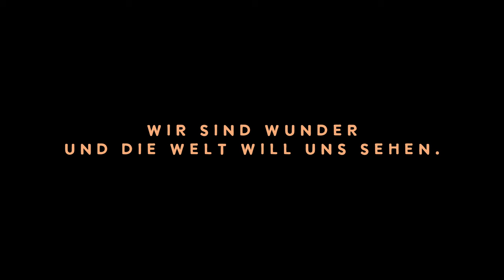WUNDERSCHEI | Caro Fux (Offizielles Musikvideo)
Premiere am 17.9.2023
Das offizielle Video zu WUNDERSCHEI von Caro Fux.

Text: Caro Fux
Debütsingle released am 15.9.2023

MusikerInnen
Stimme: Caro Fux
Keys & Programming: Roman Steinkogler
Akustische Gitarren: Christian Steinkogler
E-Bass: Georg Buxhofer
Drums: Stephan Hofer

Mix: Philipp Wilfinger
Master: Martin Scheer
Video, Cut & Edit: Kuro.Simon

DANKE an alle Menschen in meinem Leben, die mich auf meinem Weg unterstützen!
Lieb eich!

Text:
Host di wida moi verlorn
in dem Dschungel voller Seeln
Dei Zeit rinnt da durch´d Finger
und du suachst ständig nach dem Klee

Du waßt wo du hingheast
eh von Anfang an
Dei Liacht traust di ned zagn
verlierst so dei Vertrauen
Erst am Umweg findst du di
do glänzt dei eigene Magie
Dei Liacht durchbricht des Grau
loss di leiten und vertrau

Du bist so wunderschei
wenn i in deine Augen schau
Dann siach i du bist mutig und unfassbar schlau
Du bist des klane Kind
des aus der Reih tanzn wü
und der Rest der Welt steht afoch amoi stü stü stü
und der Rest der Welt steht afoch amoi stü

Host di belogen und betrogen
stellst längst mehr kane Frogn
Rennst mit da Blassheit mit
mochst niemois an eigenen Schritt
Lebst blind und ohne Glauben
losst da olle Farben raubn
Fühlst di farblos und leer
di selbst erkennst ned mehr

Dei Innen find im Außen irgendwie kan Platz
dabei wüst du erm herzagn den unbegreifbaren Schatz
Des Dunkle zwingt di in die Knia
dei innere Stimm schreit laut zu dir hey hey

Leg deine Masken o
Der Klee wor immer do
Host vergessn erm zum Seng
Fangst au di zu verstehen